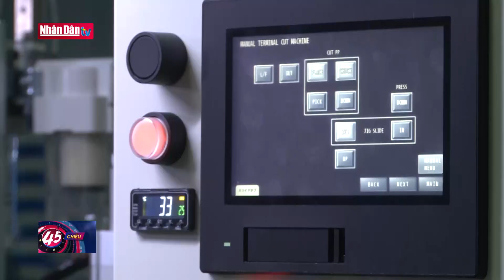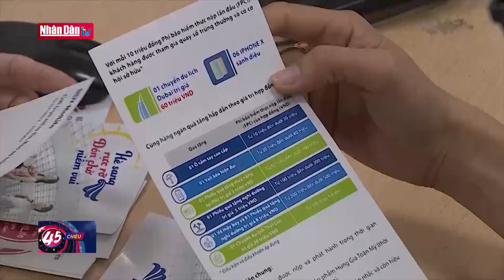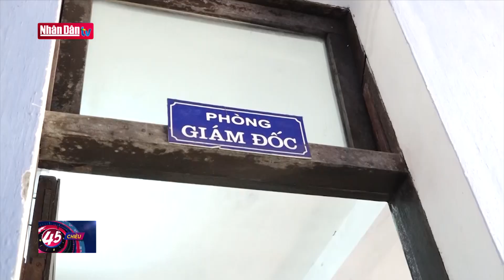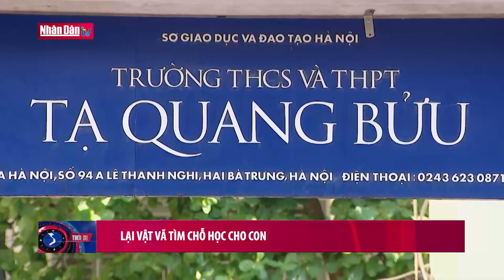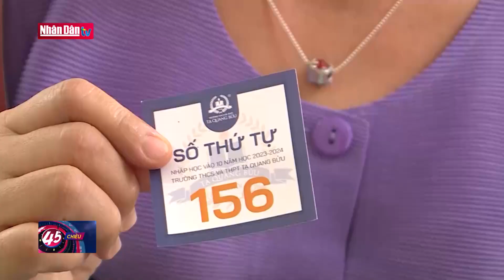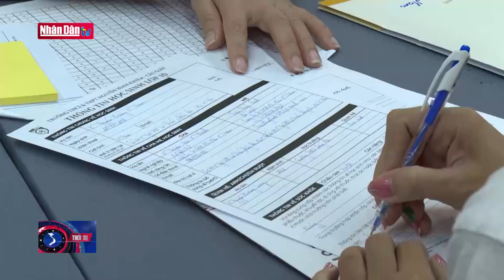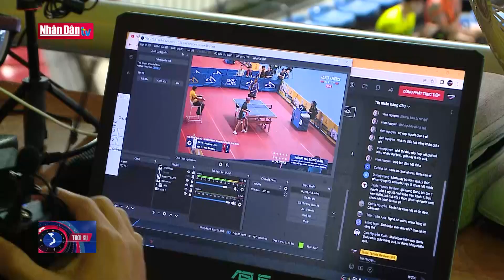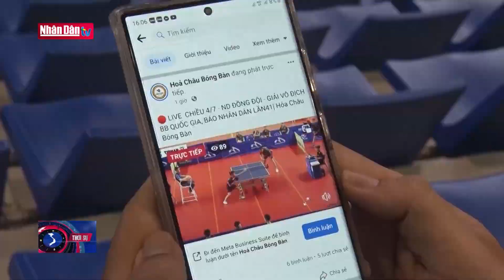Tin tức mới nhất: Thường trực Chính phủ làm việc với TP HCM triển khai Nghị quyết 98 của Quốc hội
Thủ tướng Phạm Minh Chính đã chủ trì buổi làm việc giữa Thường trực Chính phủ với Thành phố Hồ Chí Minh triển khai Nghị quyết của Quốc hội về thí điểm một số cơ chế, chính sách đặc thù phát triển Thành phố Hồ Chí Minh.
Nghị quyết số 98/2023/QH15 được Chủ tịch Quốc hội Vương Đình Huệ ký chứng thực vào ngày 6/7 về thí điểm một số cơ chế, chính sách đặc thù phát triển TPHCM. Nghị quyết 98 bao gồm 44 cơ chế, chính sách với 7 lĩnh vực, được kỳ vọng sẽ mang lại nhiều lợi ích cho người dân và doanh nghiệp tại TPHCM.
Tại Nghị quyết, Quốc hội đã giao Chính phủ 04 nhiệm vụ: Ban hành Nghị định quy định chi tiết với 3 nội dung: quy định lãi vay, lợi nhuận hợp lý, phương thức thanh toán, quyết toán thực hiện dự án áp dụng loại hợp đồng BT; miễn thuế thu nhập doanh nghiệp, thuế thu nhập cá nhân liên quan đến các hoạt động đổi mới sáng tạo và khởi nghiệp trong các lĩnh vực ưu tiên của Thành phố; việc bầu, tuyển dụng, quản lý, sử dụng cán bộ, công chức làm việc tại xã, thị trấn và cán bộ phường; Tổ chức sơ kết việc triển khai thực hiện Nghị quyết vào năm 2026, tổng kết vào năm 2028; Chỉ đạo các cơ quan liên quan phối hợp với Thành phố cải cách thủ tục hành chính, rút ngắn thời gian xử lý các vấn đề chưa phân cấp, phân quyền cho Thành phố; Ban hành các cơ chế, chính sách phù hợp với thẩm quyền nhằm điều chỉnh, bổ sung các quy định phù hợp giải quyết những bất cập phát sinh trong thực tiễn quản lý, phát triển Thành phố. Mở rộng việc phân cấp, ủy quyền cho Hội đồng nhân dân và Ủy ban nhân dân Thành phố so với các quy định hiện hành. Và giao Thủ tướng Chính phủ 01 nhiệm vụ: ban hành quy định phân cấp, trình tự, thủ tục điều chỉnh cục bộ quy hoạch chung xây dựng khu chức năng, điều chỉnh cục bộ quy hoạch chung đô thị, điều chỉnh cục bộ quy hoạch chuyên ngành hạ tầng kỹ thuật.